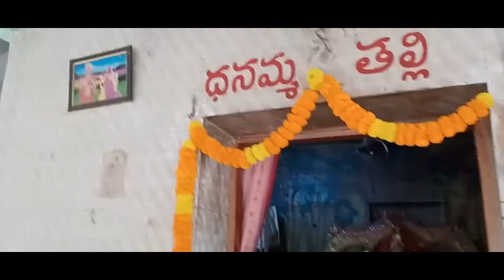Dhanamma Marri //ధనమ్మ మర్రిలో వెలసిన అమ్మవారు ధనలక్ష్మీ మాత చూడవలసిన ప్రదేశం//Nature Enjoy //Part-1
Dhanamma Marri to reach with Google Map
Near To ravulapalem
ధనమ్మ మర్రి Andhra Pradesh 533223